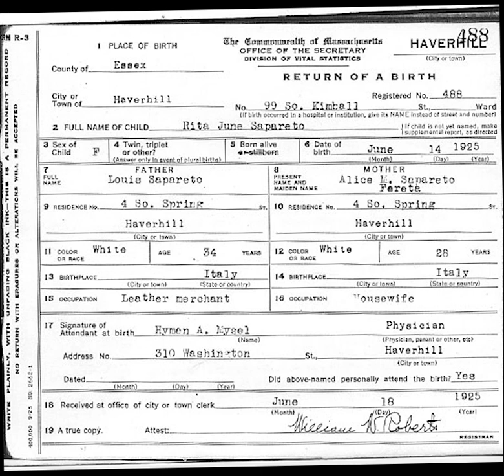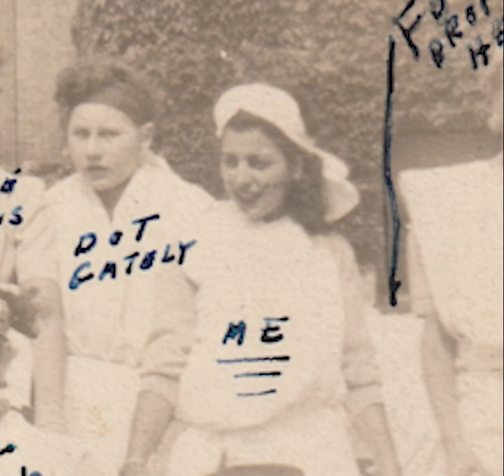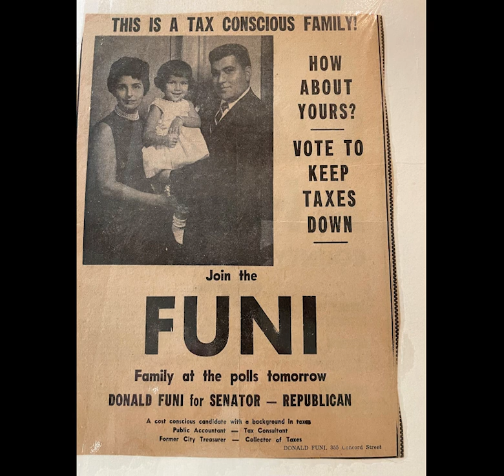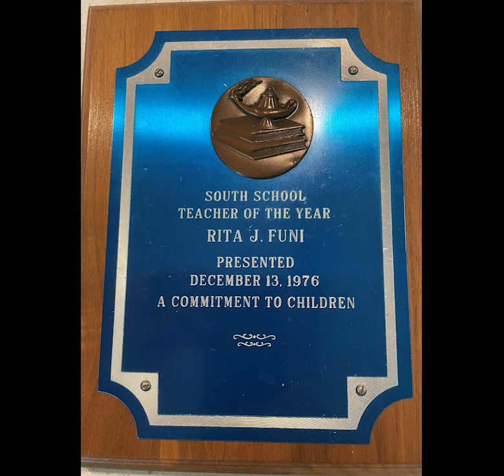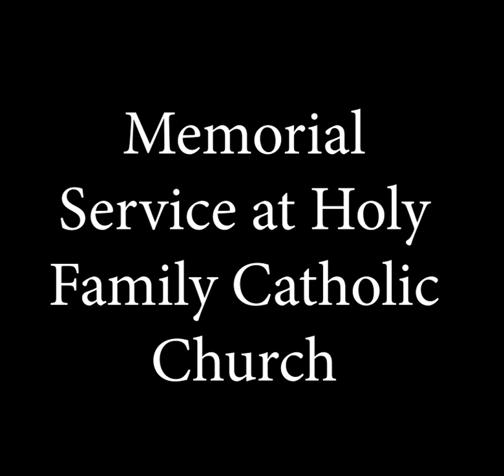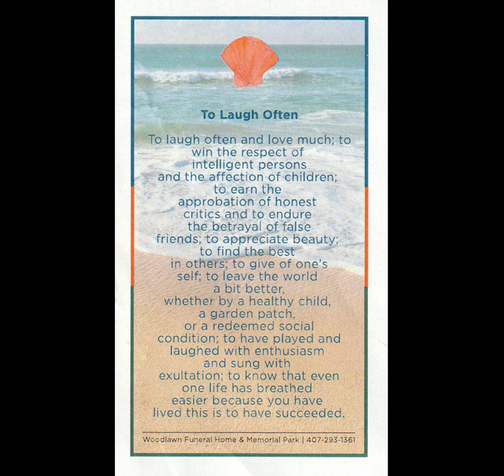Rita Funi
Rita Funi Life and Memorial at Rita Funi's Church.
We miss you Rita.